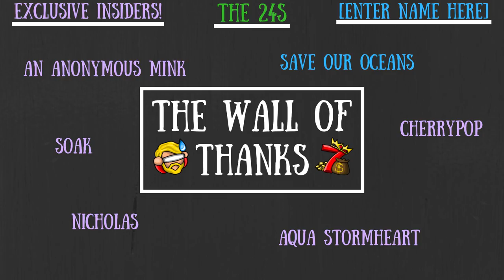Hollow Knight: Mantis Lords No More [Part 4]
No, I'M THE KING bug around these parts!

To Those Who Make It Possible:

Darktail11 ll